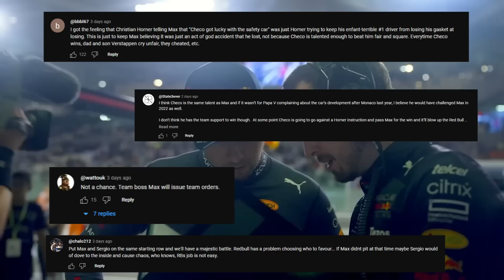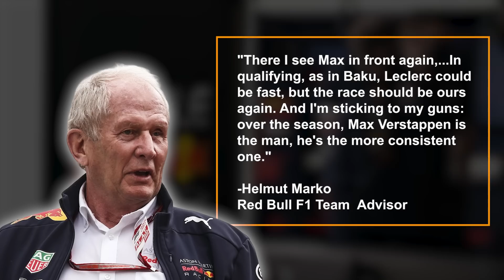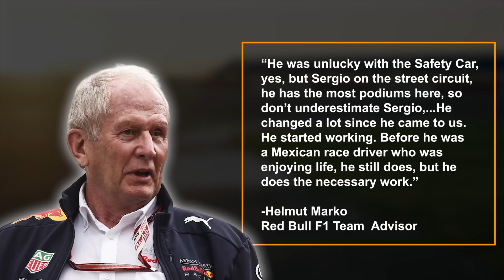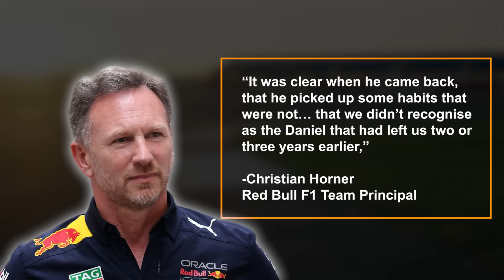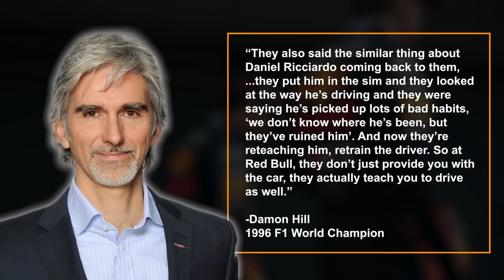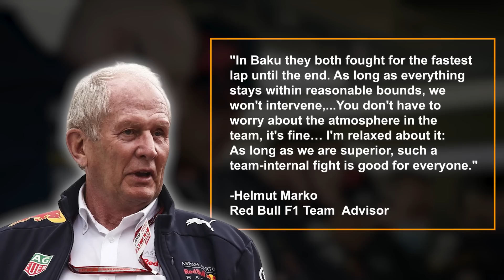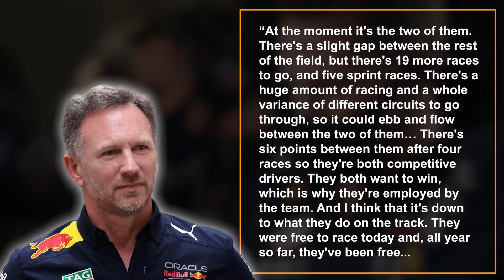Marko's SHOCKING statement!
Sergio Perez’s two race victories this season have come as a bit of a shock to many people. Not because we think he isn’t good enough to win races, but because he is beating Max Verstappen to get the race wins. We have seen you all in the comments section saying that Red Bull won't let Perez win a championship over Verstappen and you might be right, but what Helmut Marko has said will surprise you. Do you want to know more? Then don’t go anywhere.